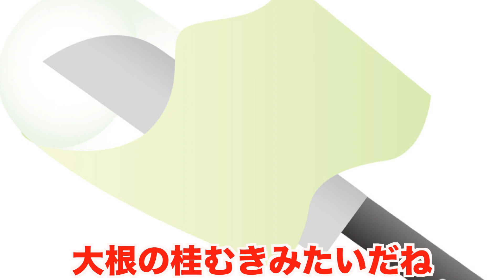この季節到来！東北産オオクワガタ！幼虫採れるか？【オオクワ】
Tae-chu（たえちゅー）という音楽ユニット組んでます！

宮城県丸森町PR大使のTae-chu(たえちゅー）という男女ユニットのヴォーカルのTaeが自由気ままにお届けするYouTubeちゃんねる！

※このちゃんねるはたえたそ個人の自由な部分をお届けするちゃんねるです。その点に関して色々意見はあるかと思いますが、ご了承ください。